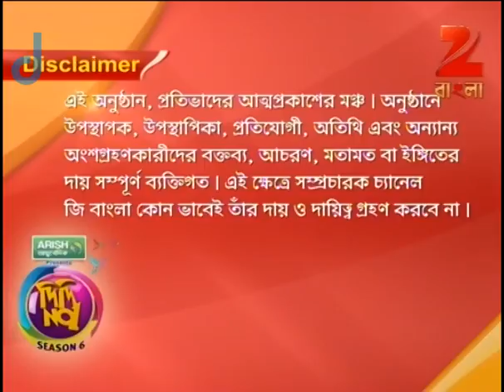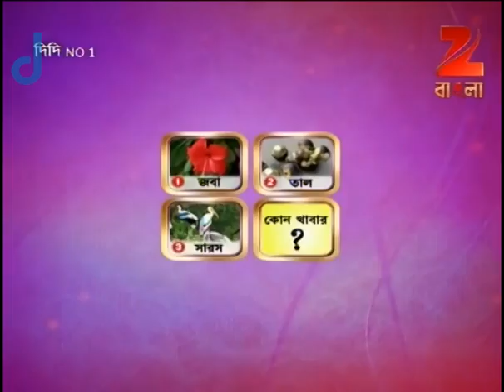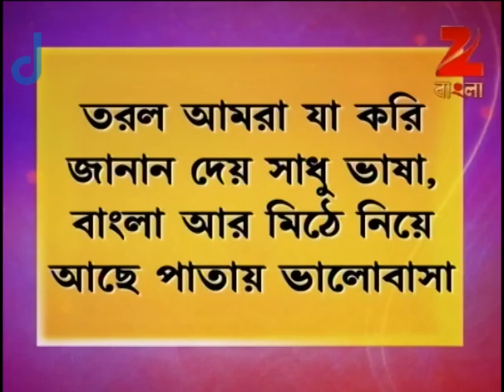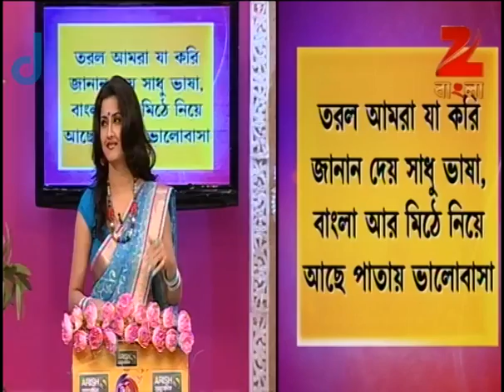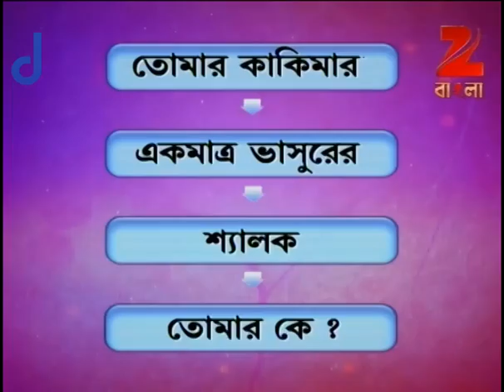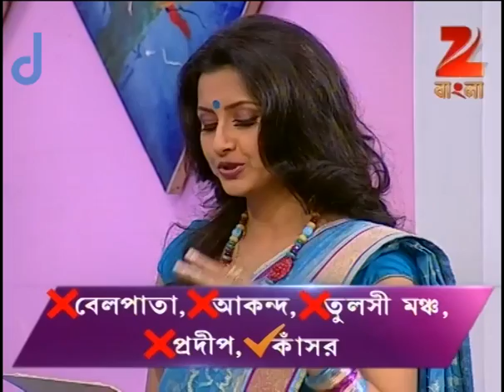Didi No. 1 | Bangla Game Show | Season 6 | Full Episode 252 | Rachana Banerjee | Zee Bangla